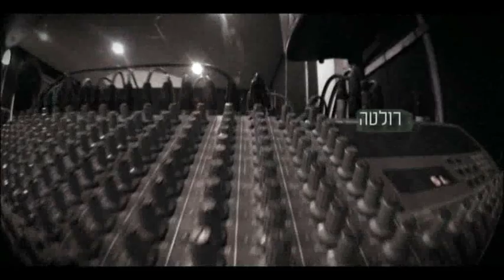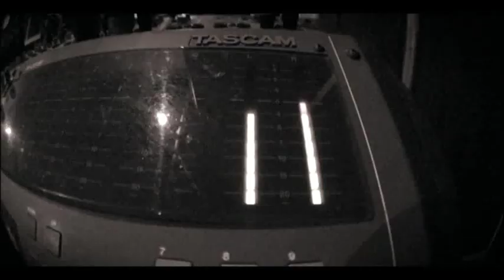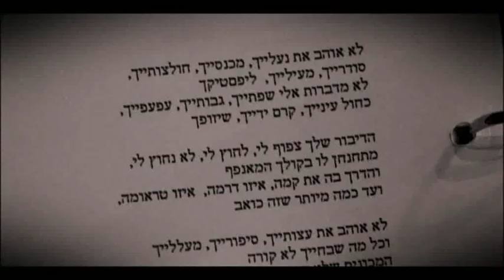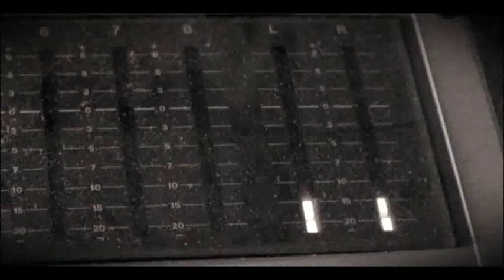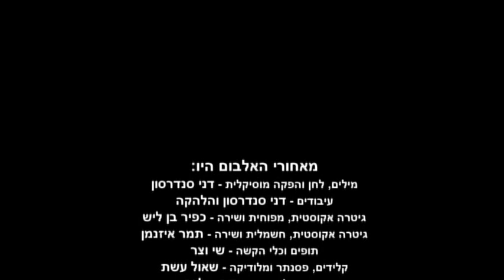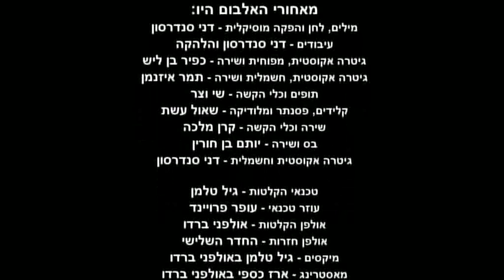לא יפריד דבר -מאחורי האלבום - דני סנדרסון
לשירים נוספים ולהרשמה לערוץ של דני סנדרסון לחצו כאן

סרטו של רפאל קדישזון המתעד את העבודה באולפן ובחזרות על האלבום "לא יפריד דבר" של דני סנדרסון.
בימוי וצילום - רפאל קדישזון
עריכה- עמרי פלד
עריכת סאונד- עידן יצחקי
עריכת אונליין - צחי דרור
דיגיטציה - ניר כהן , מאיה חן
עריכה וסאונד - אופוס פוסט פרודקשן